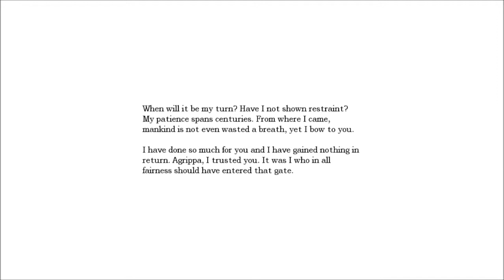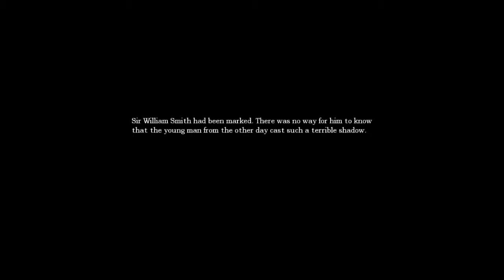Amnesia - The Dark Descent - Part 11! (a drill, I guess?)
Leave me a like for going the extra mile for you guys, lol!
Since so many people requested it, I decided that I might as well give it a shot. Truth be told I've been wanting to play it for a while, so this should work out for all of us!